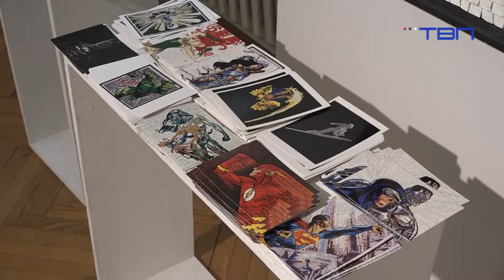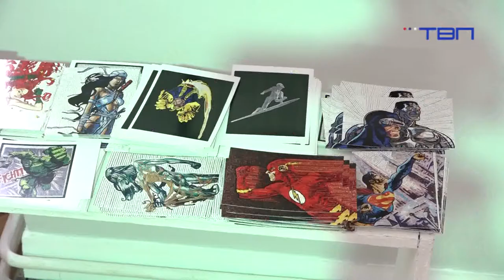TV Pančevo - Mozaici strip junaka i superheroja u pančevačkom muzeju